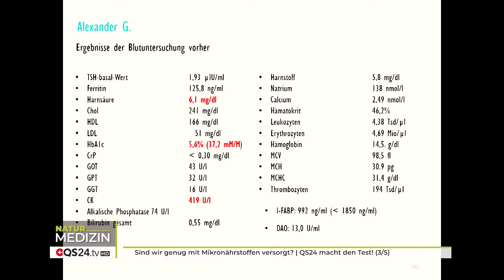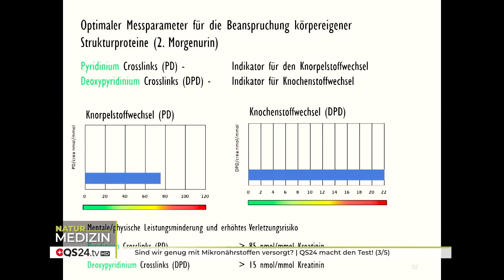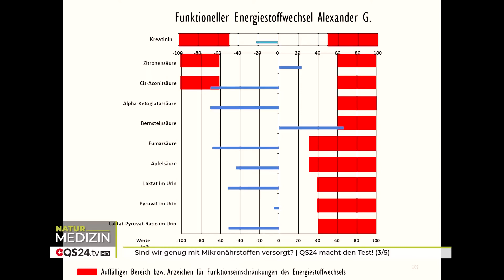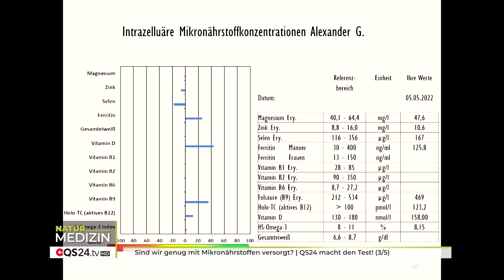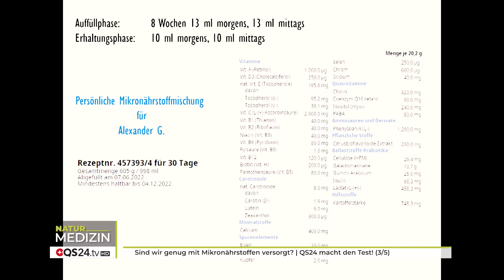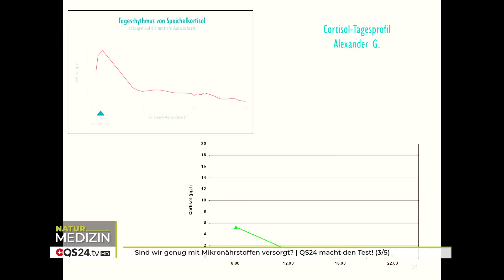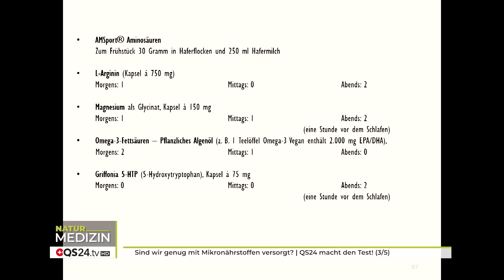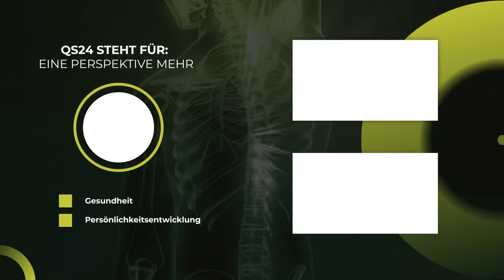Sind wir genug mit Mikronährstoffen versorgt? | QS24 macht den Test! (3/5) | Elmar Wienecke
Können Herren im mittleren Alter «Mangelerscheinungen» haben, auch wenn sie sich überwiegend bio ernähren? Und falls ja, können diese auch Wirkungen auf den Hormonhaushalt, Haare, Nägel und Muskulatur haben? Was sind die Auswirkungen und potenziellen Folgen davon? Überraschende Ergebnisse einer Mikronährstoffanalyse.

Folgende Aussagen stehen bei Wikipedia:
 Versorgungslage mit Mikronährstoffen
Nach Einschätzung der Deutschen Gesellschaft für Ernährung ist Deutschland „kein Vitaminmangelland“, entsprechende Krankheiten seien „sehr selten“[3]. Auch das Bundesinstitut für Risikobewertung[4] und das Deutsche Krebsforschungszentrum[5] sehen die Versorgung im Normalfall als ausreichend an. Dennoch werden aus Sorge vor Mangelerscheinungen häufig Nahrungsergänzungsmittel eingenommen. Dies ist überflüssig.

Mangelversorgung: Normalerweise werden Mikronährstoffe dem menschlichen Körper bei ausgewogener Ernährung ausreichend zugeführt, da sie in natürlichen Nahrungsmitteln in großen Mengen enthalten sind.

Prof. Dr. Wienecke hat es geschafft, eine Datenbank mit über 60'000 reellen Messungen bei Menschen durchzuführen und abzuspeichern, die nun in einer weltweit einmaligen, evidenzbasierten Mikronährstoffdatenbank enthalten sind. Darin sind Blut- und Urinanalysewerte in über 300 Kategorien unterschiedlicher Cluster mit über 10'000 Ziel- und Referenzwerten differenziert.

Diese Mikronährstoffdatenbank ist das Ergebnis einer 20 jährigen wissenschaftlichen Forschung und stellt einen Meilenstein der Gesundheitsmedizin dar und lässt frühzeitig biochemische Störungen mit der richtigen Diagnostik erkennen und korrigieren, bevor Krankheiten entstehen können. Aber selbst danach lassen sich Störungen oft beheben, durch die Zufuhr fehlender individualisierter Mikronährstoffe. Dadurch werden körpereigene Regulationssysteme in Form der Selbstregulation wieder möglich. Fazit: Mängel führen zu Krankheiten – das Beheben von Mängeln führt wieder zur Balance der individuellen Lebensenergie.

Wenn diese Datenbank eine Lobby hätte, wieviel Krankheit würde es dann noch geben?

▬ Zu Gast ▬▬▬▬▬▬▬▬▬▬▬▬▬▬▬▬▬
Prof. Dr. Elmar Wienecke, Mitglied QS24 Wissenschafts-Gremium
Moderation: Alexander Glogg
Sendungsnummer: NBas_220912-S9_wienecke

Prof. Dr. Elmar Wienecke
Stiftung für Mikronährstoffe - Prävention, Gesundheit, Lebensqualität
Gausekampweg 2
D-33790 Halle/Westfalen